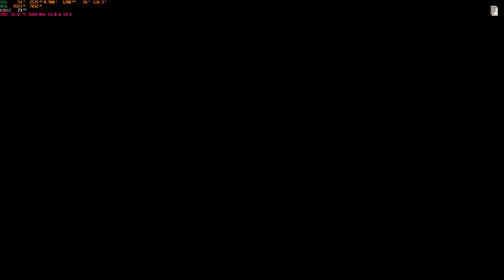Let's Play Far Cry 6 - #13 | Ryzen 9800X3D 😎 , Marquessa K.O.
Poslední díl ze série - Far Cry 6 se odehrává v zemi Yara. Krásný tropický ostrov ale ovládá diktátor Antón Castilo. Jak už je ve Far Cry zvykem, bude potřeba zařídit revoluci a nakopat všem zadky. Pohodlně se usaďte, připravte si drinky a další ubisoftí jízda je tady. A poprvé ve Far Cry sérii je zde použit Raytracing.

NASTAVENÍ HRY / GAME SETTINGS:
2560x1440, Ultra, Raytracing, 120 fps G-SYNC, EN/EN

SYSTEM SPECS:
CPU: AMD Ryzen 9800X3D
MB: MSI X670E TOMAHAWK
RAM: 2x32GB DDR5 (6000 CL30)
GPU: GeForce RTX 4070 Ti
LCD: MSI Optix MAG274QRF-QD
MIC: Fifine K668

SW:
Recording: OBS Studio - nvenc HEVC
VST: Rea EQ, RoughRider 3, Supertone CLEAR
Editing/Render: KdenLive - nvenc HEVC
System: Windows 11 pro, Garuda Linux

INDEX
0:00 Ryzen 9800X3D is here!
3:07 Bottle Episode
24:04 Words like Bullets
35:31 Sbohem kočičko
43:05 Big Papi in Little Yara